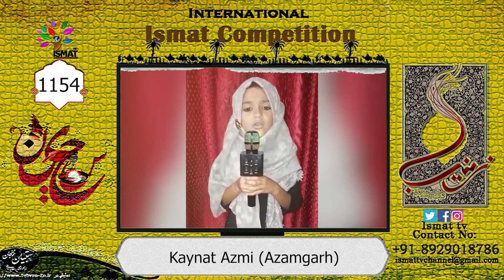ISMAT Competition | 1154 | Kaynat Azmi (Azamgarh)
ISMAT Competition
1154 - Kaynat Azmi (Azamgarh)